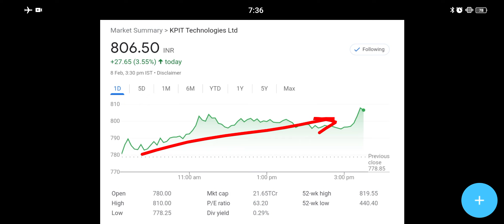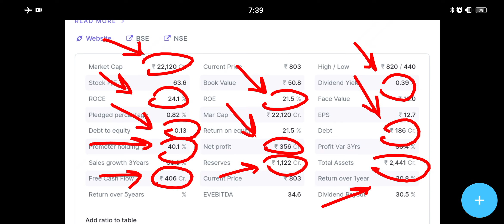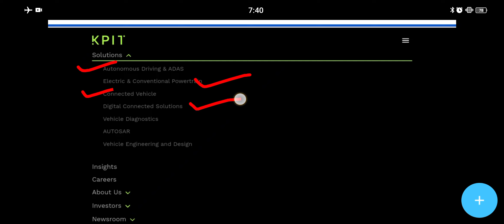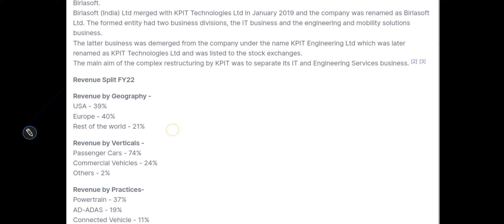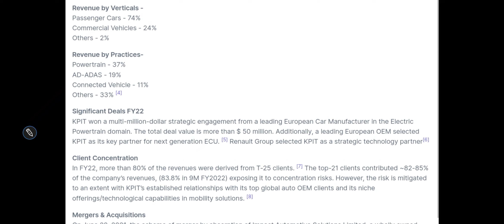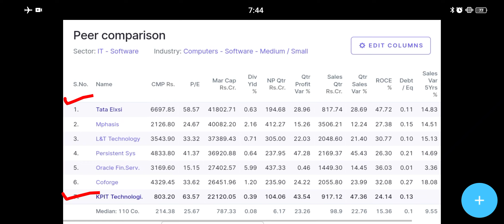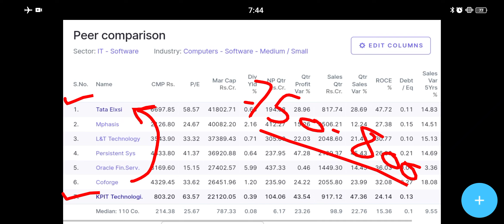BONUS से बड़ी ख़बर 😍 KPIT Share news today ● kpit share latest news ● kpit share complete analysis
Deamt Account Open -

2. best penny stocks
5. penny shares
6. penny stocks
7. best penny stocks under 5 rs
8. share under 1 rupees
9. best penny share to buy in 2021
10. best stocks under rs 10
11. dolat investment share
12. fundamentally strong penny stocks 2021
13. good penny stocks for 2021
14. multibagger penny stocks 2021 india
15. penny shares to buy 2021
16. penny stock
17. penny stocks 2021
18. penny stocks below 1 rupee
19. Share market Real story
20. Share market success story
21. Share market
22. Share Market for beginners
23. Multibagger stocks
24. Shares under rs 10
25. shares under 50 rs
27. multibagger share
29. multibagger stocks 2021
30. small cap stocks
32. small cap stocks for long term
33. equity trading, demat account
34. share market account opening process
35. angel broking
36. zerodha